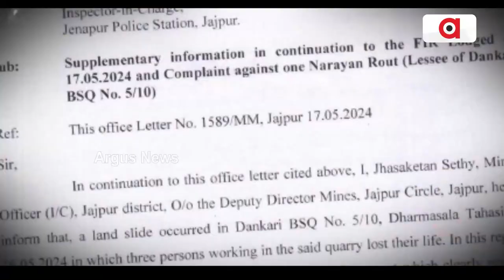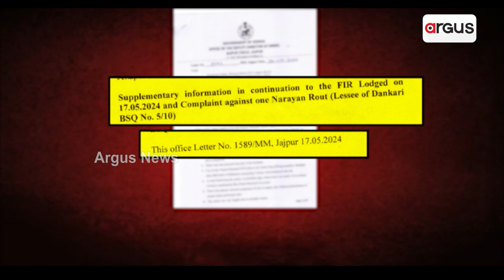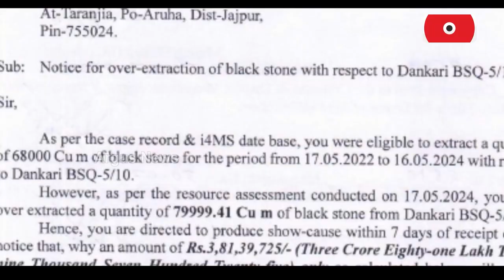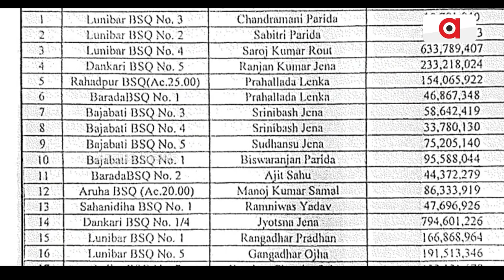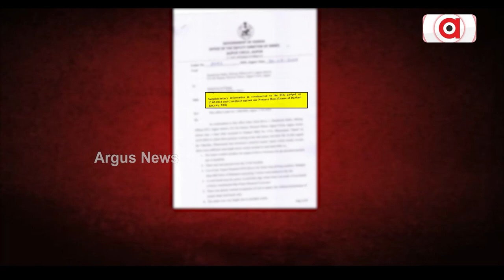ଧର୍ମଶାଳା ପଥର ମାଫିଆଙ୍କ ଉପରେ ମୋହନ ସରକାରଙ୍କ ଆକସନ୍ || Dharmasala Mafia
ଧର୍ମଶାଳା ପଥର ମାଫିଆଙ୍କ ଉପରେ ମୋହନ ସରକାରଙ୍କ ଆକସନ୍ । ଡଙ୍କାରୀରେ ବ୍ଲାଷ୍ଟିଂ ଘଟଣାରେ ଲିଜ୍ଧାରୀଙ୍କ ନାଁରେ ମାମଲା । ବେଆଇନ ଖନନ ବେଳେ ଯାଇଥିଲା 3 ଶ୍ରମିକଙ୍କ ଜୀବନ । ଲିଜଧାରୀ ନାରାୟଣ ରାଉତଙ୍କ ନାଁରେ ଏତଲା କଲା ଖଣି ବିଭାଗ ।